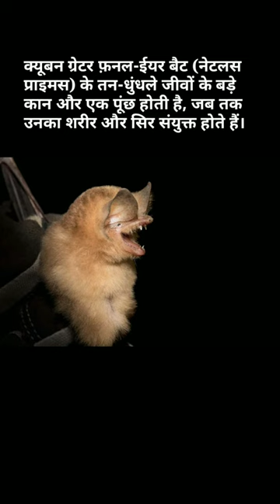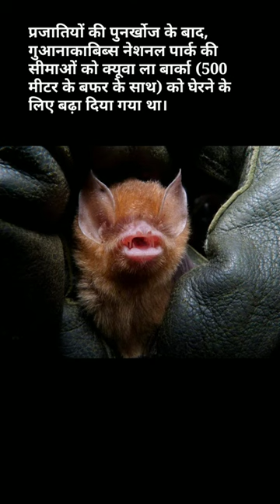Cuban greater funnel-eared bat